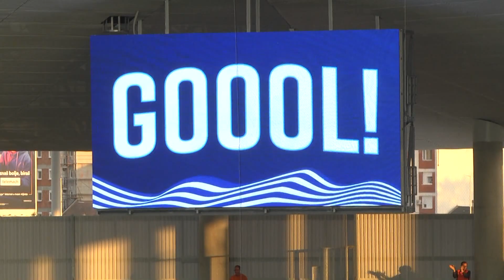HNK Hajduk - NK Osijek 0:2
Zoran Zekić, baš kao i osječki navijači, nije mogao poželjeti ljepši povratak na klupu bijelo-plavih od ostvarene 2:0 prvenstvene pobjede protiv Hajduka pred približno 20 tisuća gledatelja na splitskom Poljudu u 12. kolu HNL-a. Nakon četverogodišnjeg mandata u Gradskom vrtu, te četiriipolgodišnjeg izbivanja, Zekić se vratio na klupu bijelo-plavih i startao višestruko vrijednom pobjedom koja, osim rezultatskog oporavka i približavanja vodećima, znači i povratak mirnoće, sigurnosti i samopuzdanja u osječku svlačionicu, pa samim time i na tribine Opus Arene. Prvi pogodak za zasluženo slavlje preporođenih Osječana postigao je Petar Brlek u 46. minuti dok je u 73. mladi BiH reprezentativac Nail Omerović oštro šutirao, a upućena se lopta odbila od vratnice te od leđa Hajdukovog vratara Lučića otišla u domaću mrežu. U vodstvu je Rijeka s 23, slijede Hajduk s 21, Dinamo i Gorica s po 19 te Osijek s 18 bodova.